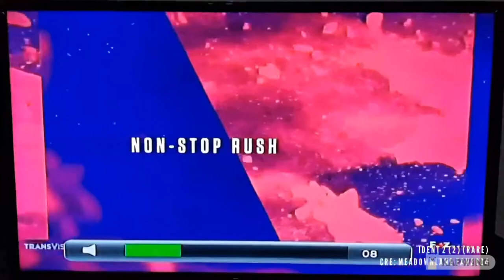FOX Movies network (collection and history ident)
Timestamp
00:00 :FOX Movies
04:14 :FOX Action Movies
05:29 :FOX Family Movies